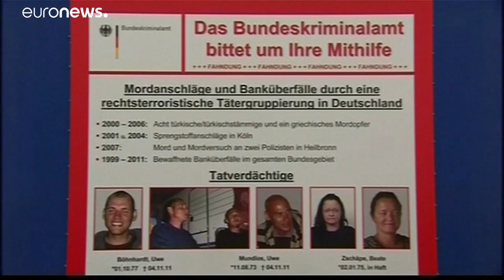NSU-Prozess: Lebenslange Haft für Beate Zschäpe